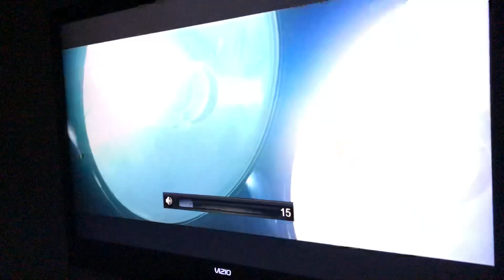2 Ohio State vs Purdue promo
Not going to be a good game